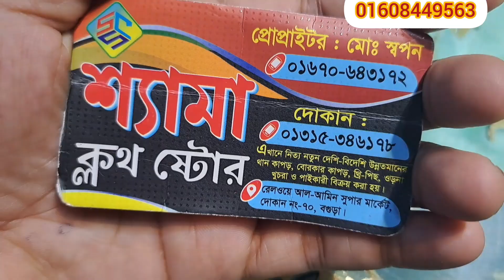ধামাকা অফারে 💥! মাত্র ৭০ টাকা গজে জরজেট ও টোটা কাপড় কিনুন 💥😍💥 || Only 70 tk goj Kapor